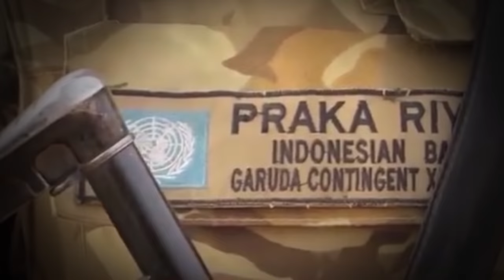BULETIN MABES TNI EPISODE 02 SEGMEN 3/2